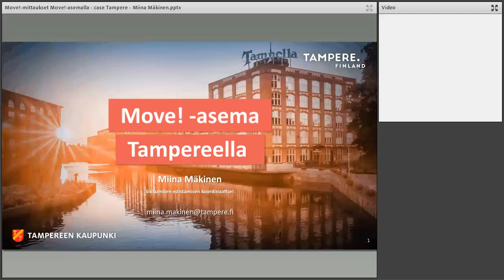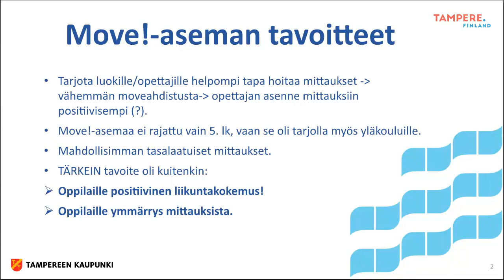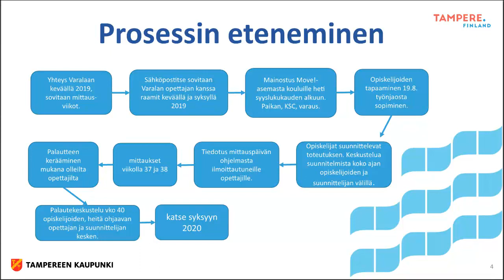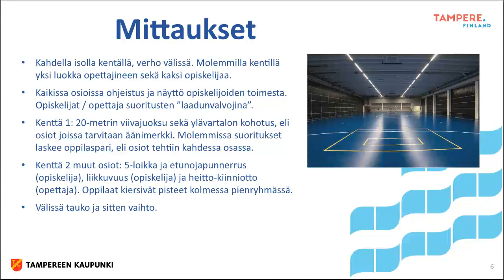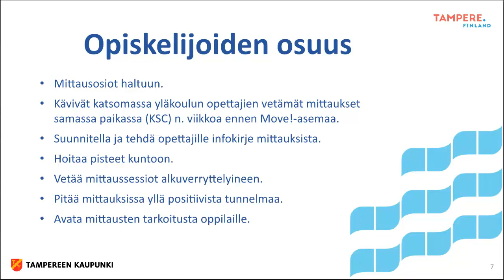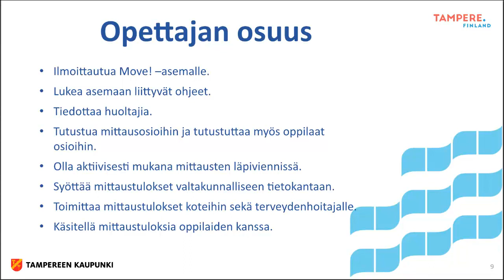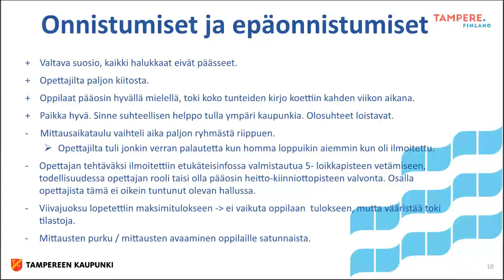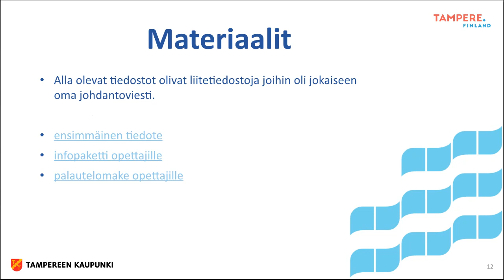Move! asema Tampereella - Miina Mäkinen